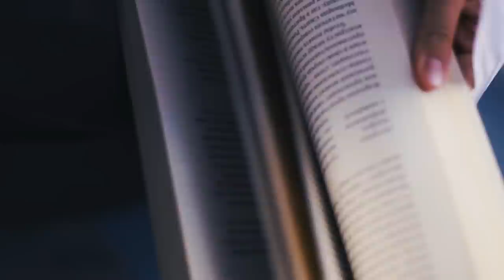5 Things I love about India | Foreigner speaking Hindi | Olga Mishra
I would like to thank and credit all the wonderful people whose stock footage I obtained from Pexels, Videezy & Videvo:

Claudia
Cottonbro
Roman Odintsov
Tom Fisk
Pressmaster
Abhilash Bahirat
Abhijit Biju
Biplab Sahu
Debashish Bose
Rodnae Productions
Production ID
Harshit Patel
Mody Agyao Jr
Argho Basak
Mulemwa Lubinda
Kelly Lacy
Bell Heights
Cristian Rojas
Deeana Creates
Mikhail Nilov
Ratikanta Mallick
Manik Sharma